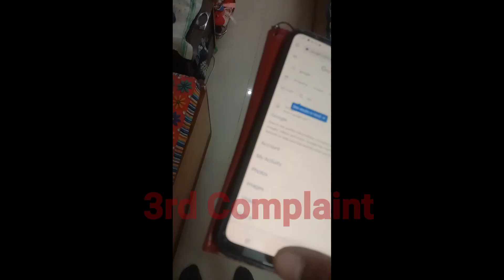Mobile Pr Connect karte nhi or Complaint kar dete hai || Excitel Heroz